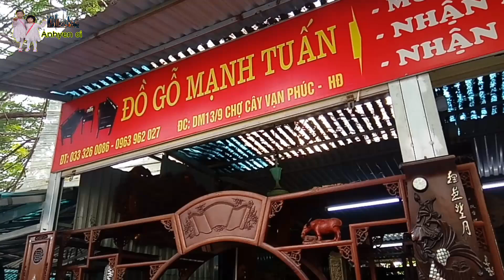Lạc bước vô chợ đồ cổ ,đồ cũ tại hà đông hà nội | Anhyen ơi #01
Lạc bước vô chợ đồ cổ ,đồ cũ tại hà đông hà nội | Anhyen ơi ,xin chào các bác ,hôm nay em xin mời các bác ghé thăm chợ đồ cổ, đồ cũ tại vạn phúc hà đông hà nội ,xem có gì
© Bản quyền thuộc về anhyen ơi
© Copyright by anhyen ơi ☞ Do not Reup